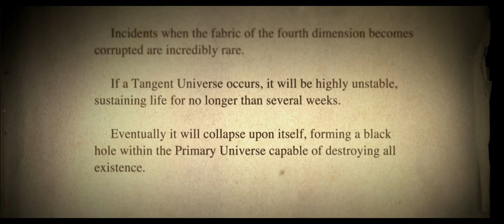Donnie Darko (2001) Movie Review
Today I talk about the cult classic sci-fi fantasy drama "Donnie Darko"

Starring: Jake Gyllenhaal, Jena Malone, Patrick Swayze, Drew Barrymore

Written and Directed by: Richard Kelly

Johnny Likes is on facebook and twitter as well. Here are the links if that's more your type of thing: